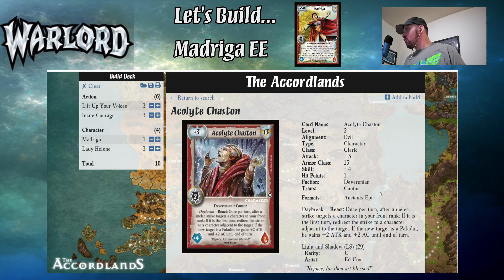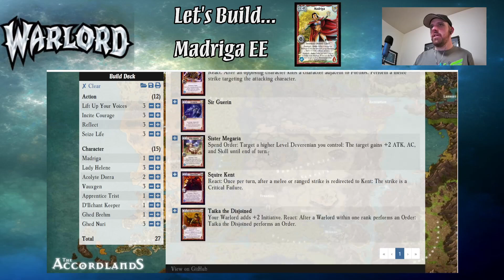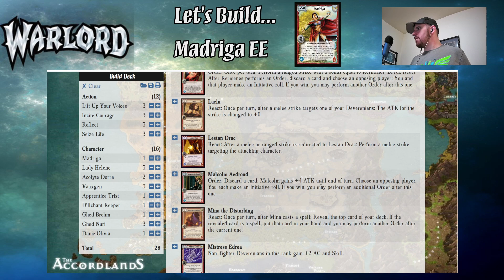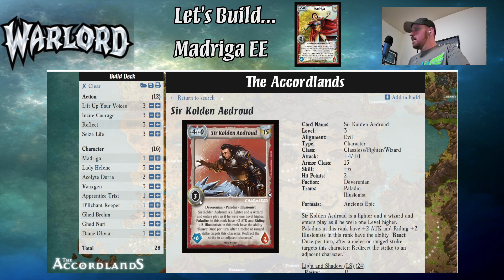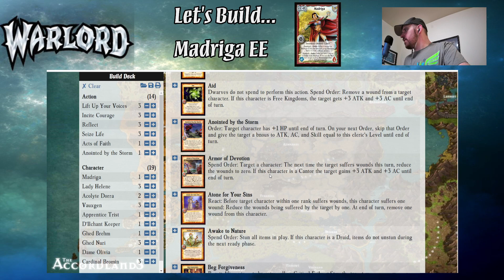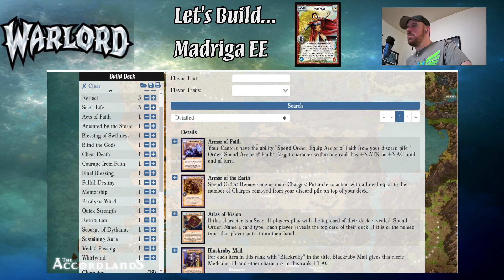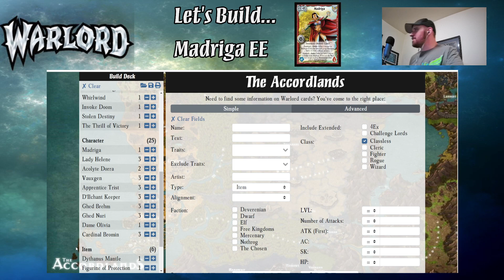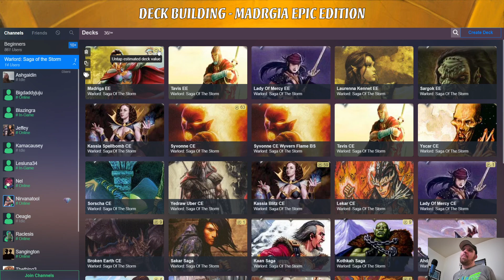Warlord: Saga of the Storm - Deck Building: Madriga EE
Live stream recording of a deck building session of Madriga for Epic Edition. Bonus game again Iam.